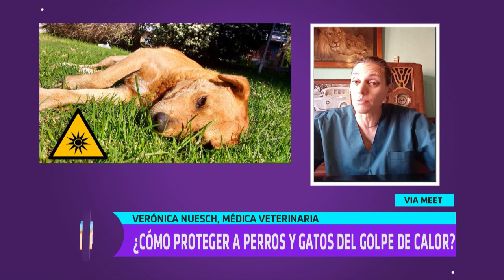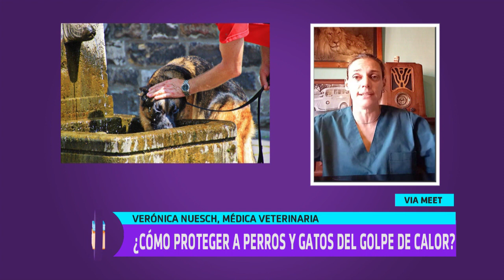Verónica Nuesch: ¿Cómo proteger a perros y gatos del golpe de calor?